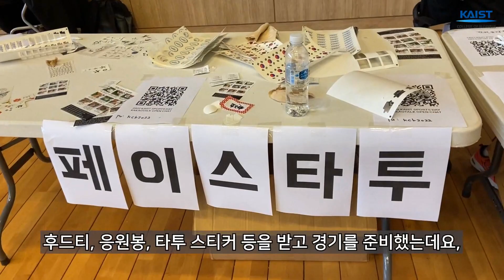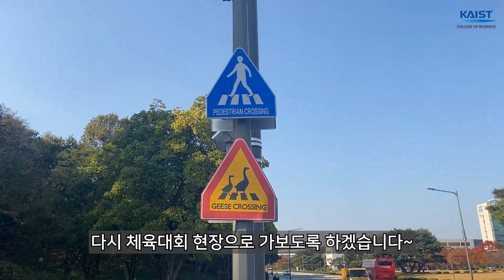⛹️‍♀️🤾2022 KAIST 경영대학 SPORTS DAY 제대로 즐겨보자!⛹️‍♂️🤾‍♂️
지난 10월 27일 대전 본원에서
개최된 ‘2022 KAIST 경영대학 체육대회’

피구에서부터 발야구, 배드민턴, 탁구, 농구, 축구, 계주까지…

공부뿐 아니라 운동까지 잘하는
KAIST 경영대학 원우들의 열정 가득한
체육대회 현장을 지금 바로 확인해보세요!

 (👥소곤소곤👥 영상 속 KAIST 대전 본원에
살고 있는 🦆귀여운 OO도 확인해봐~)